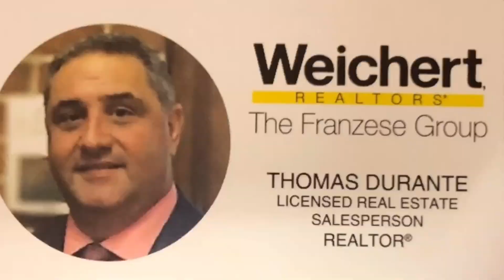SOLD! 22 Bay 49th Street, Detached Single Family in Bath Beach, Brooklyn, NY 11214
🚨SOLD | $900,000 | 22 Bay 49th Street, Single Family in Bath Beach, Brooklyn, NY 11214🚨
Congratulations Thomas Durante, Licensed Real Estate Salesperson, REALTOR®
Real Estate Made Easy When You Use Franzese &  Durante!
WE ARE THE PRIDE OF BROOKLYN REAL ESTATE!
 WeichertFranzese.com
A must see this charming single family detached duplex home in the heart of Bath Beach, Brooklyn! This home features built in garage with private driveway (parking for 2 cars).
First floor: kitchen, living room, dining room, 2 bathrooms.
Second floor: 3 bedrooms and full bathroom.
Home showcases hardwood floors and beautiful ceramic floors, deck, patio garden, front, side and backyard. Includes 4 a/c units, refrigerator, stove, microwave, dishwasher, washer and dryer.
Close to all shopping, school, transportation and places of worship.
Lot: 30'x96'. Building: 20'x56'. Building Sq Ft: 2,040. Est. Annual Taxes: $9,026. Year Built: 1965. Zoning: R5. Cross Streets: Stillwell Ave and Harway Avenue
BUYING OR SELLING A HOME IN BROOKLYN? THE FRANZESEGROUP TAKES PRIDE IN THE BUYING AND SELLING OF BOTH RESIDENTIAL AND COMMERCIAL REAL ESTATE.